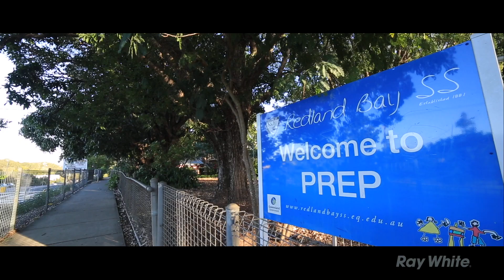238 Main St Redland Bay - Presented by Ray White Redland Bay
Take a step into this neat and tidy home and just imagination to the endless possibilities on offer.

Beside location and having a huge 809m2 block, you also get 2 sheds! Yes you read right, 2 shed! There is definitely plenty of room for everyone and everything here.

All 3 Bedrooms are carpeted and accompanied by ceilings fans, air-conditioning in the main bedroom also, ensuite plus a second bathroom, open kitchen/dining and a carpeted lounge room, this house really does have all the fundamentals to move straight in.

• Fully Fenced 809m2 Block
• Side Access & Carport
• 2 Sheds
• Big Covered Entertaining Area
• Ceiling Fans & Air-Conditioning
• Security Screens Throughout
• Room to Extend or add a Swimming Pool
• Real Video Online

So if you're a First Buyer, Investor or Retiree and are looking for a property you can have fun with or just leave as is, stop thinking about it and just do it! Call Jesse James 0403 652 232 or Jesse van Nek on 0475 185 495.